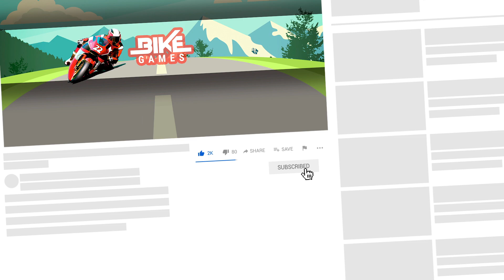Extreme Bike Stunts Mania - Extreme Bike Game Android Gameplay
It is the new concept of extreme bike stunts trial racing this new Extreme Bike Stunts Mania game let you do crazy, flips, involve in extreme crashing and touch your best speed. In this video i show Extreme Bike Game Android Gameplay.

Extreme Bike Stunts Mania
by Games Edge Studio